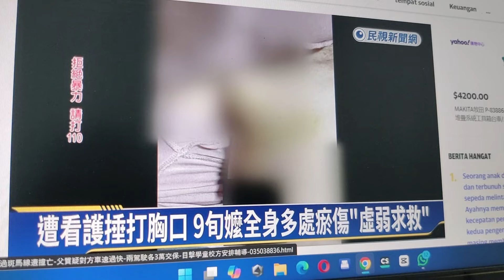MBAK TKW TAIWAN BARU 4 BULAN DILAPORKAN POLISI KARENA DIDUGA ANIAYA PASIENNYA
BMI Taiwan adalahh channel yang membahas tentang TKI, PMI, TKW kabar viral dan juga info info job dan booking tiket pesawat.

saya adalah praktisi konsultan PMI dan pemerhati PMI. Semua informasi yang saya jadikan adalah untuk mengedukasi para PMI dimanapun berada. Semoga bermanfaat.